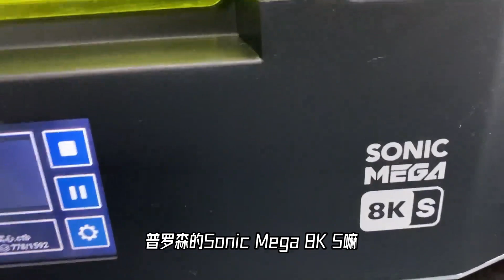你需要一台光固化3D打印机吗？为什么？3d打印【科学火箭叔】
你需要一台光固化3D打印机吗？为什么？